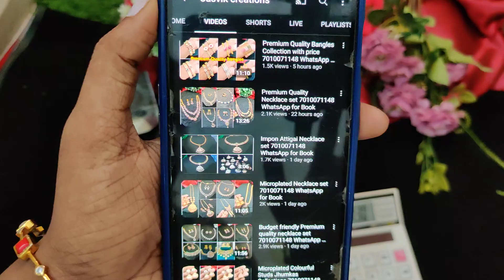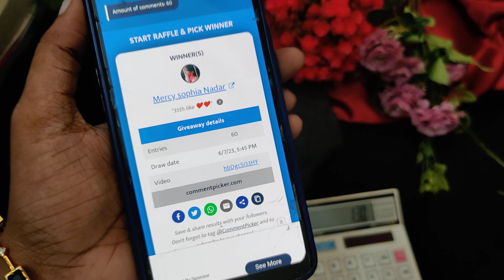Forming Microplated Jhumkas Earrings Collection with price 7010071148 WhatsApp for Book